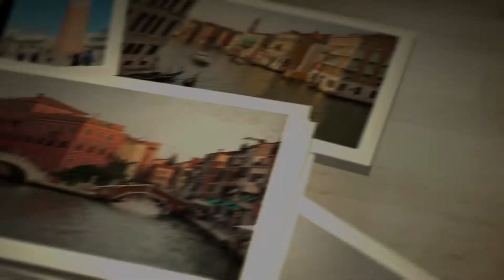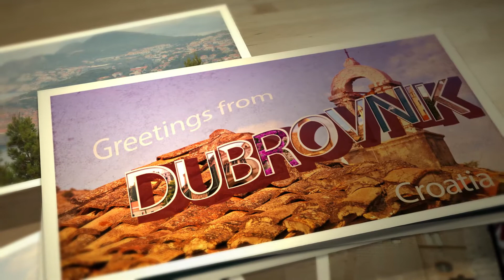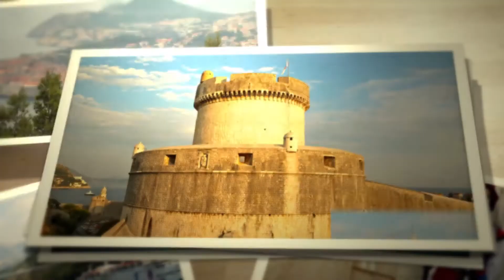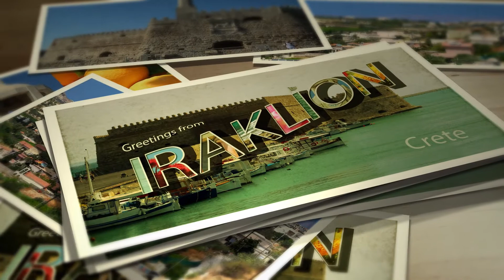4Life Eurasia Great Escape+ 2013: Средиземноморский круиз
- Счастливчики, заслужившие поездку по программе Great Escape+, отправились в роскошный 7-дневный круиз по Средиземному морю на лайнере Norwegian Jade. С 4Life вы сможете жить такой жизнью, о которой мечтали!